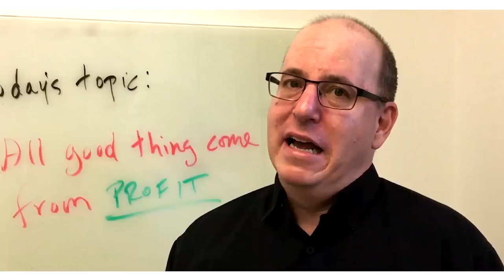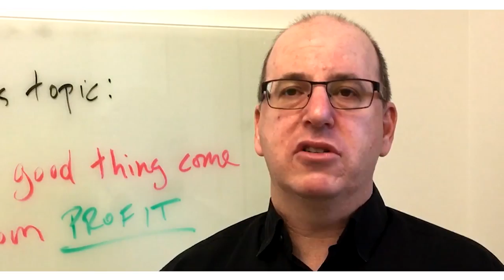All Good Things Come from Profit